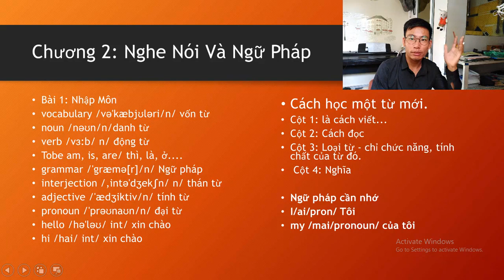Cách Học Từ Mới Tiếng Anh Nhớ Lâu Nhất, Nhập Môn Tiêng Anh, Học Từ Vựng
Cach Hoc Tu Moi, Nhap Mon Tieng Anh, Hoc Tu Vung Tieng Anh

or
►Chủ Tài Khoản: Lê Văn Lộc
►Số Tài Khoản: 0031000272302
►Swift Code: BFTV VNVX